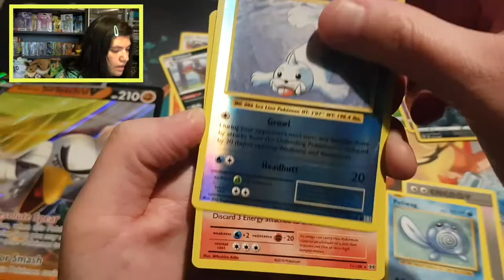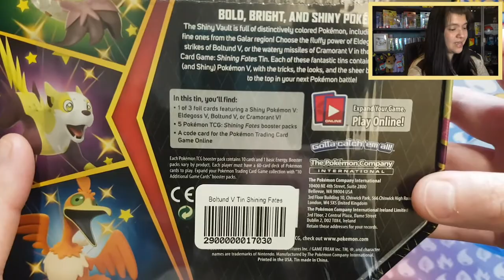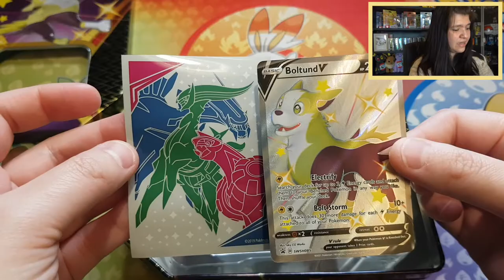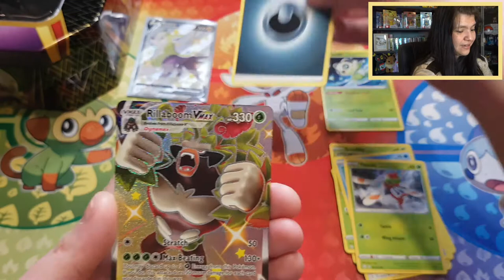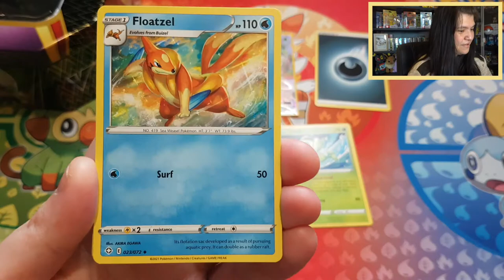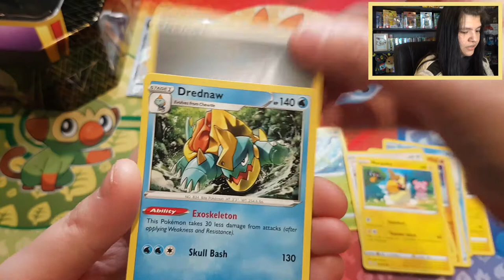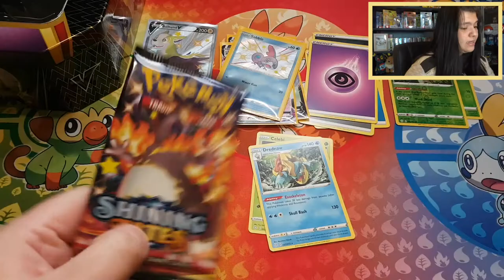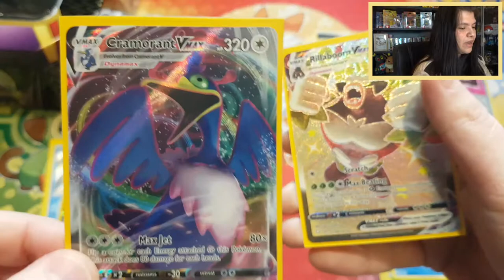Full Art Shiny Luck - Pokemon Card Opening - Shining Fates Boltund V Tin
Hello Everybody, The Fluffy Mane here,

In today's video I will open up the last Shining Fates Tin of this set,

I've chosen Boltund last because of the three tins, this one is my favorite

In Europe, I'm from the Netherlands, I only have 5 packs in this set instead in the videos I saw, (Most from the USA), has 6 packs,

If someone know why it is so different in Europe then please let me know.

Let me all know what you think about the video,

Thank you all so much for watching, I really appreciate that you will take your time to watch my content, and also for everybody who subscribed, liked and comment on the video, thank you all so much

Hope to see you all in my next video

00:00-01:22= Intro
01:23-04:45 = showing what’s inside the tin
04:46-12:35 = Example Binder + card opening
12:36 -13:38  = recap
13:39-13:59 = outro